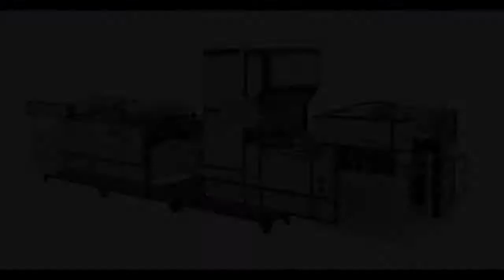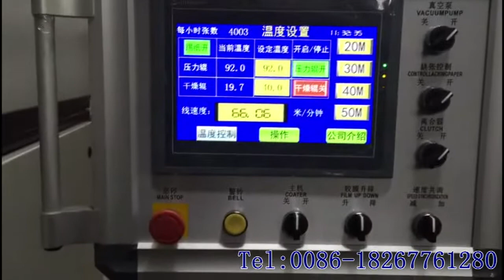FM-H1050 Fulling automatic water base and thermal laminating machine with hot knife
high quality laminating machine producing by JIALITE (Great) MACHINERY, since from 1995. We are the good partner for you.
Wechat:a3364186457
Skype:kitty.wong-machines